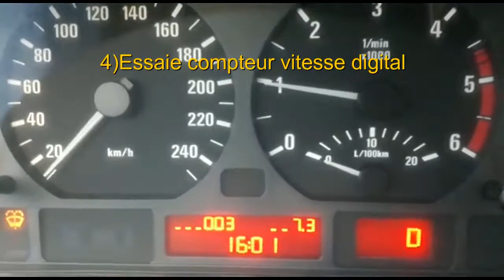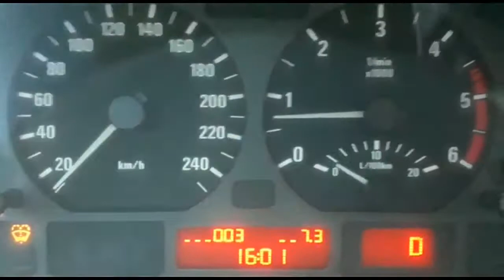comment afficher la vitesse digital au compteur de la BMW série 3 E46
vitesse digital de la voiture    modèle de BMW série  3 (E46)
Mode d'emploie.

rester appuyer sur le bouton de remise à zéro du compteur jusqu'à ce que cela affiche "test"

ensuite cliquer jusqu'au numéro 19 puis relâchez le bouton et r'appuyer brièvement quand cela affiche "test off"

 ensuite on peut naviguer dans l'ordinateur de bord.